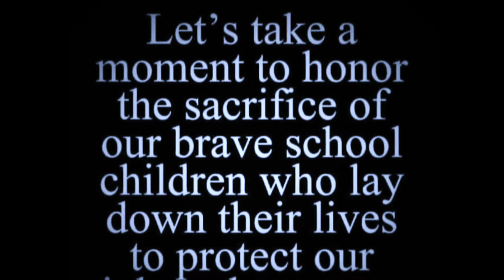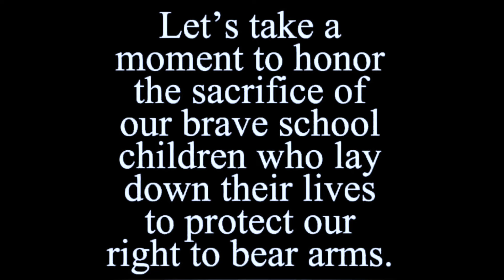Empathy for gun control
Empathy for going control.